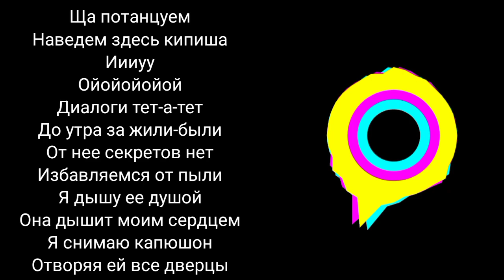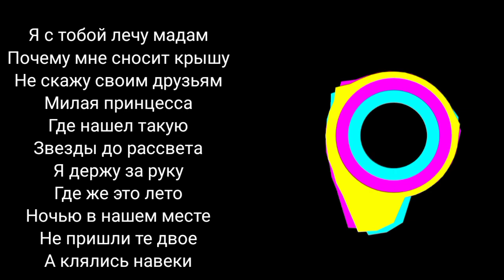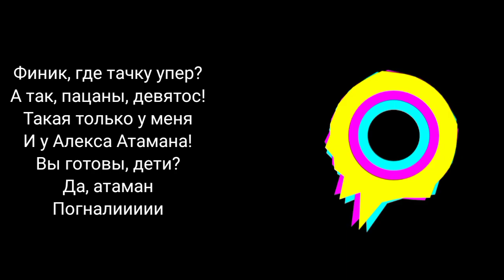ДИАЛОГИ ТЕТ А ТЕТ(БУРУНДУКИ)/ БУРУНДУКИ ПОЮТ,, ДИАЛОГИ ТЕТ А ТЕТ"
Также можешь предложить песню в комментариях!